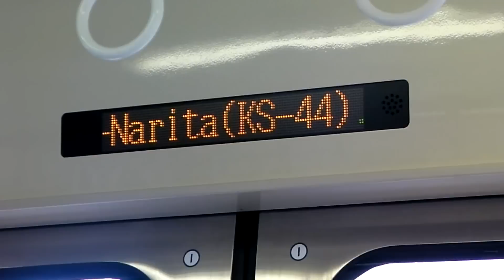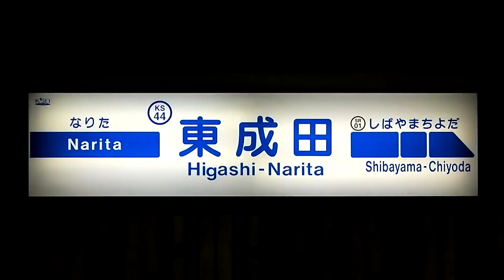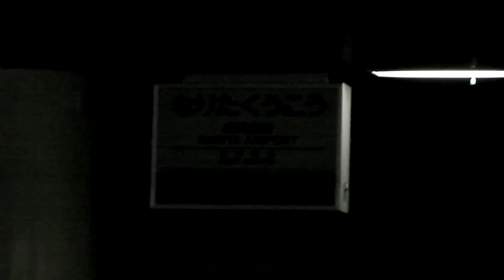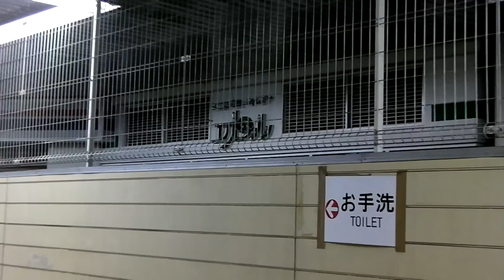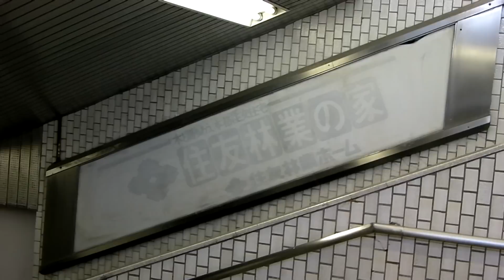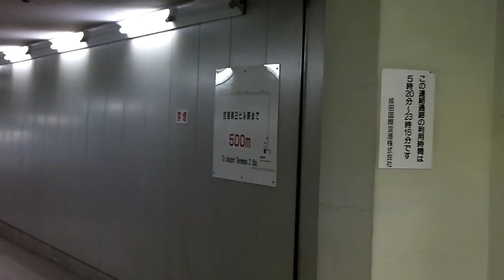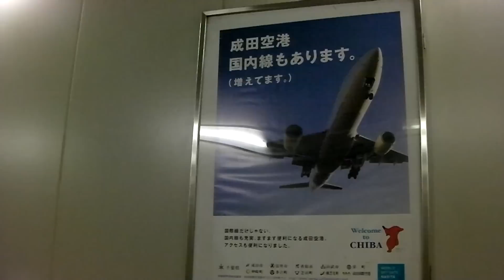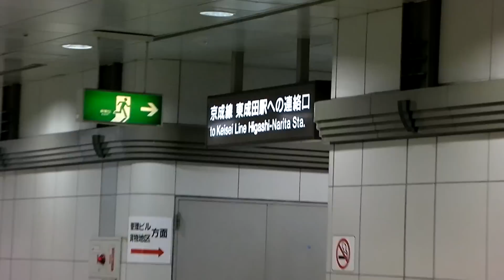空港ど真ん中の秘境駅 東成田駅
ずっと行きたかった東成田駅にやっと行くことができました！
不思議な空間に自分が迷い込んだような感じでとても楽しかったです！
最後空港第２ビル駅に出た時は、
現世に戻ってきたぁ・・・って感覚になりました。

東成田駅は現在の空港第２ビル駅と成田空港駅ができる前、
成田空港駅として空港アクセスを担う駅としてにぎわいました。
現在は空港アクセス駅としての役目を終え、
駅だけが残っているという状態です。
空港の敷地内にある駅なのに空港への最寄り駅ではなく、
場所が場所なので住宅なども無く利用客がほとんどおらず、
珍しい形の秘境駅となってしまいました。

かつては日本の玄関駅であったにも関わらず、
現在は閑散とした駅に・・・。
秘境駅、廃墟廃駅系が好きな人にはオススメの場所です！
東成田駅と空港第２ビル駅を繋ぐなが～い通路も圧巻です。

カメラが安物で暗所に弱く、3:14辺りや4:12辺りは何を映してるかかなり分かりにくいですが、
これは現在は使用されておらず当時の状態のまま放置されている隣のホームにある、「成田空港」と書かれた駅看板です。
他にも当時の広告も残っていたりして（撮ってみたけどダメでした・・・）、
隣のホームはその時から時が止まっているような空間となっています。

撮影地　東成田駅～空港第２ビル駅（徒歩）